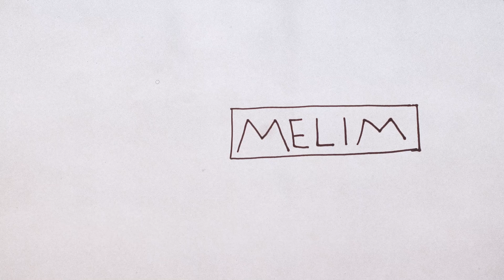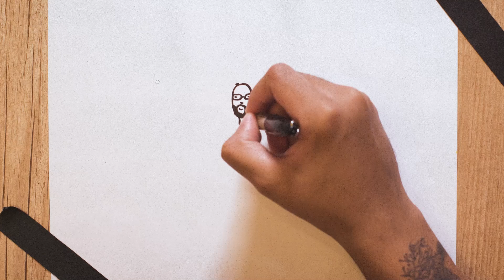Rael - Capim Cidreira Infusão (Draw My Life)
CapimCidreiraInfusão foi um jeito que eu encontrei pra tentar lidar com tudo que tá acontecendo de um jeito positivo e mais leve 🙏🏾🙌🏾 pra me ajudar a transmitir essas vibes pra vocês, chamei a galera do @MelimOficial e a braba @IZAoficial pra cantar comigo!! o resultado vocês veem dia 02/07 🙅🏾‍♂️

Idealização e roteiro: Rael e Marina Santa Clara Yakabe
Direção: Bruno Trindade (b+ca)
Ilustrações: Gustavo Vieira (b+ca)
Edição/finalização: Guilherme Cerillo (b+ca)
Sound designer, mixagem e masterização: Tixaman
Direção executiva: Evandro Fióti
Produção executiva: Raissa Fumagalli